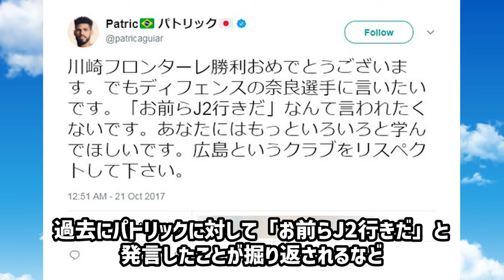【驚愕】Jリーグで起こった大誤審がヤバすぎる...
該当試合
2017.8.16 J2第28節 町田ゼルビア対名古屋グランパス 主審：家本政明
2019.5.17 J1第12節 浦和レッズ対湘南ベルマーレ 主審：山本雄大
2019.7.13 J1第19節 横浜F・マリノス対浦和レッズ 主審：松尾一
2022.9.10 J1第29節 横浜F・マリノス対アビスパ福岡 主審：御厨貴文

Jリーグで忘れられない誤審がありましたら是非コメントで教えて下さい！

このチャンネルではJリーグクラブの歴史や出来事について取り上げていきます。サッカーファン！Jリーグサポーターの皆さん！